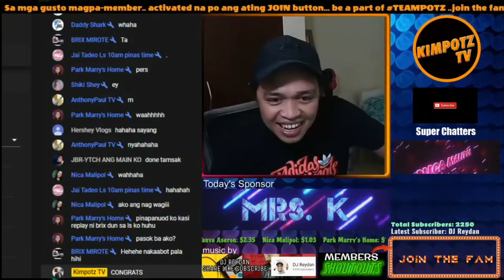Teampotz Memberships Perks |Kimpotz TV